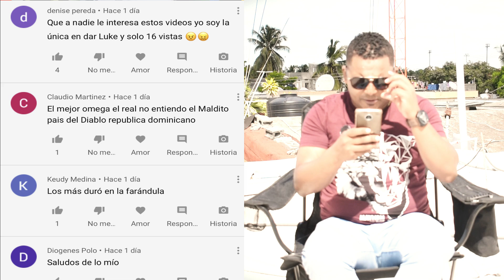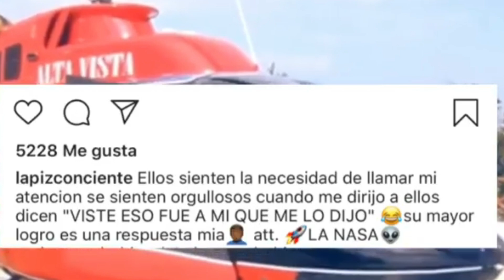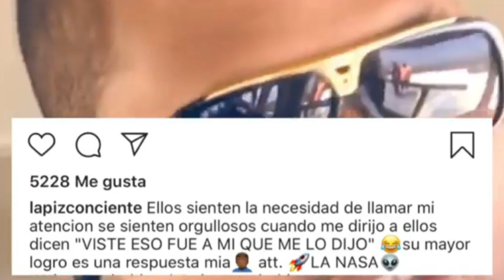SECRETO EL FAMOSO BIBERON - REGALA CADENA A FANATICO EN TARIMA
LAPIZ CONCIENTE TRUENA EN INTAGRAM

Mil historias - Escoge tu plataforma favorita.
Siguenos:  @829Music  @adanlesther